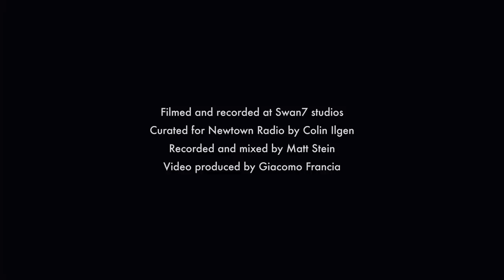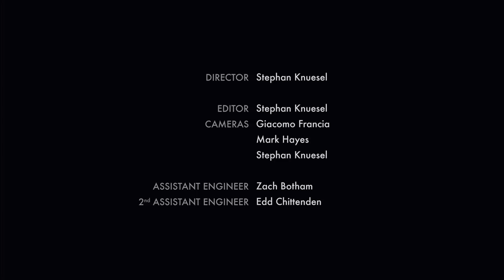Spectrals - Dip Your Toe In + Big Baby + Peppermint | Newtown Radio | Swan7 Studio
Filmed and recorded at Swan7 Studios

Curated for Newtown Radio by Colin Ilgen

Recorded and Mixed by Matt Stein
Produced by Giacomo Francia

Director / Editor: Stephan Knuesel

Cameras: Giacomo Francia, Mark Hayes, Stephan Knuesel

Assistant Engineer: Edd Chittenden

2nd Assistant Engineer: Zach Botham

Music by: Spectrals ('Dip Your Tow In', 'Big Baby' & 'Peppermint')